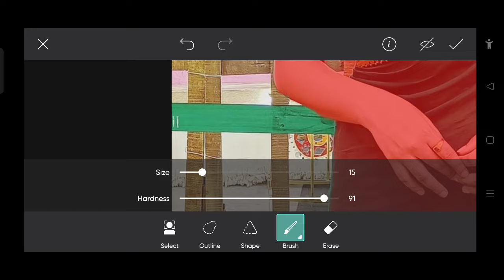How To Joint Picture Editing Part-87 Background in Photoshop cc | Beats.l